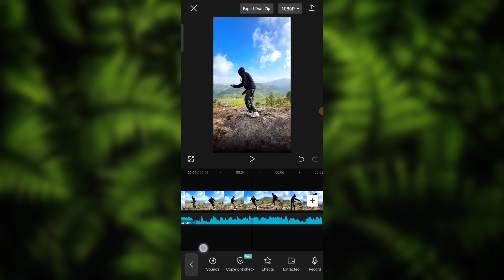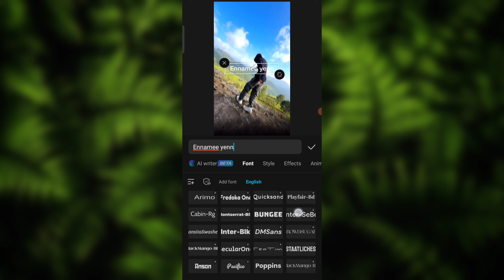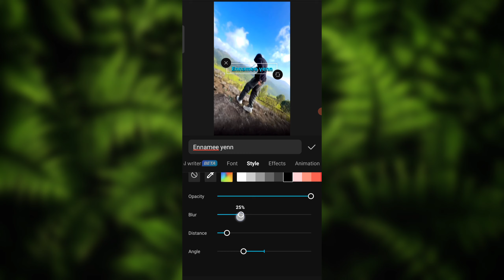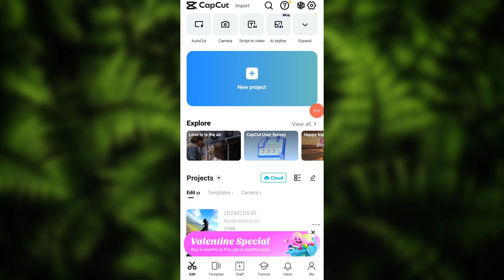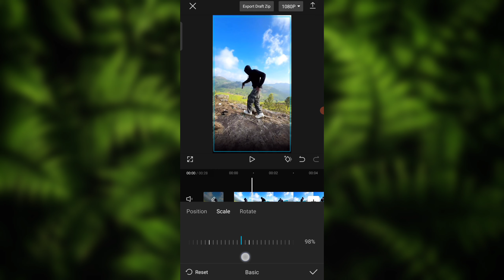TRENDING BEHIND THE WAVE LYRICS VIDEO EDITING || LYRICS BEHIND THE PERSON REELS EDITING ✨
* Title :- TRENDING BEHIND THE WAVE LYRICS VIDEO EDITING || LYRICS BEHIND THE PERSON REELS EDITING ✨

• CREDIT -
Sweet_rascal_surya

- Behind The Lyrics Reels Tutorial
- Instagram Viral Wave Lyrics Reels Video Editing
- Instagram Viral Behind The Lyrics
- New Trending Behind Lyrics Reels Video Editing
- Behind The Person wave Lyrics Tutorial
- Person Ke Pichhe Lyrics Kaise Add Kare
- Kisi Bhi Insaan Ke Pichhe Lyrics Kaise Add kare
- Wave Lyrics Reels Tutorial
- Person Ke Pichhe Wave Lyrics Kaise Add kare
- How To Add Lyrics Behind The Person
- Wave Lyrics Tutorial
- Behind Lyrics
- Text Lyrics Behind the person Tutorial
- Behind Text Tutorial
- Capcut Tutorial